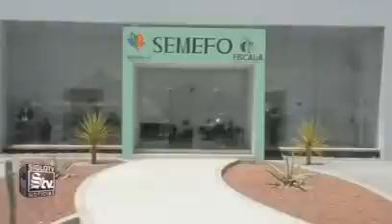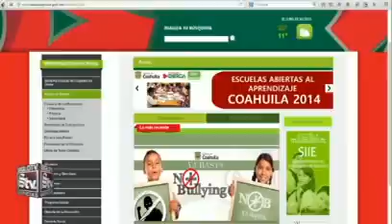Elemento de la Policía Estatal de Durango se suicida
Regidores de Torreón llamarán a comparecer a PASA Y Construlita ::: Bajo reclamos, los regidores de Torreón aprueban gestiones de Urbanismo y Contraloría ::: Ante bajos salarios en Torreón Infonavit sólo financió vivienda económica en 2014 ::: Se presenta falla técnica durante el arranque del nuevo proceso para inscripción básica en Coahuila ::: 'Pulpo' González explota contra arbitraje mexicano.